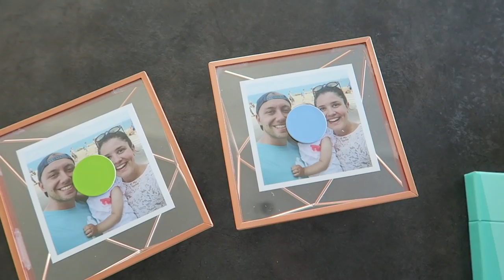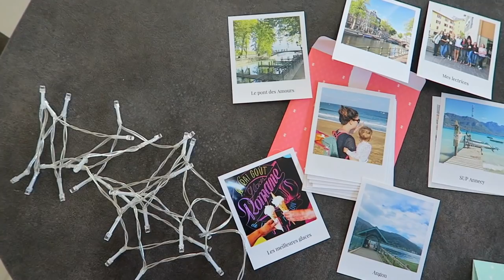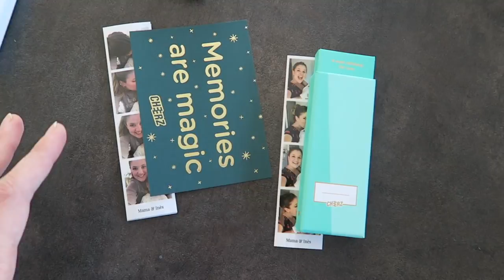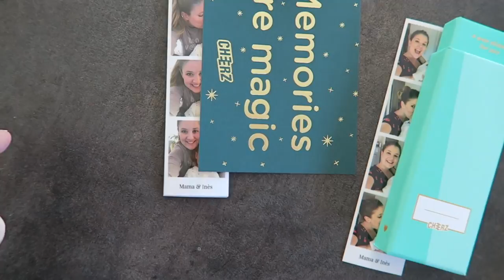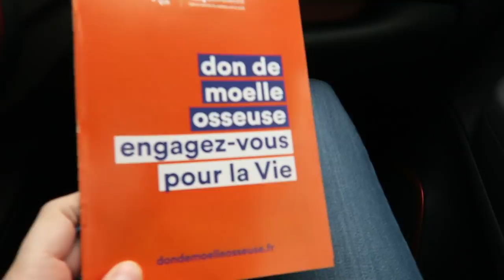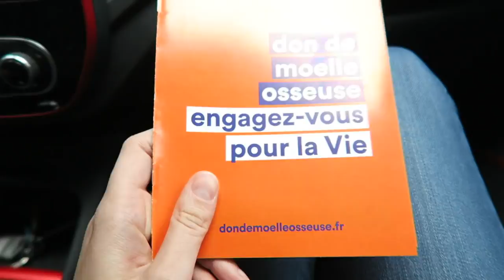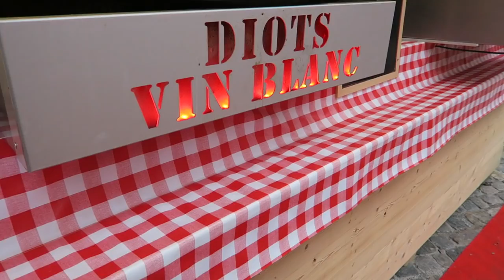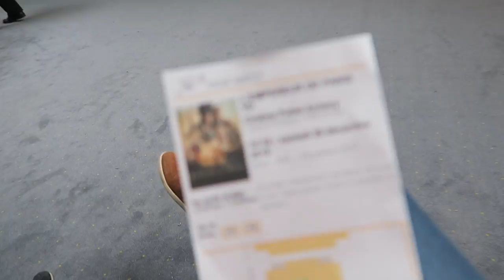VLOG | 1/2 litre de sang contre des diots au vin blanc ?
→ -5€ de réduction dès 10€ d’achat chez Cheerz avec le code NEROLI

Liens utiles :

– Roman « Le Signal », Maxime Chattam*